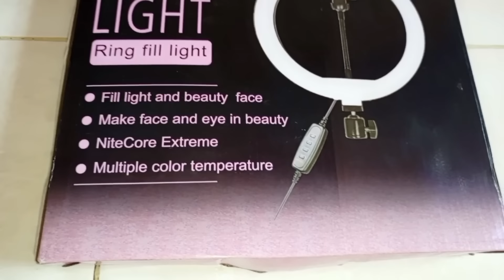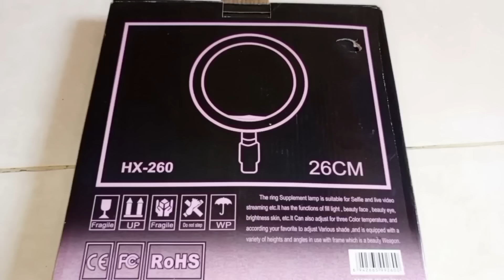ring light stand review | ring light stand price